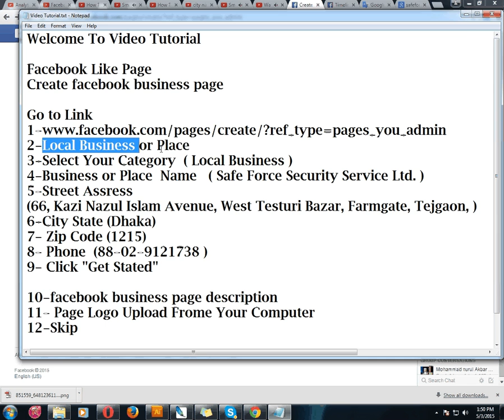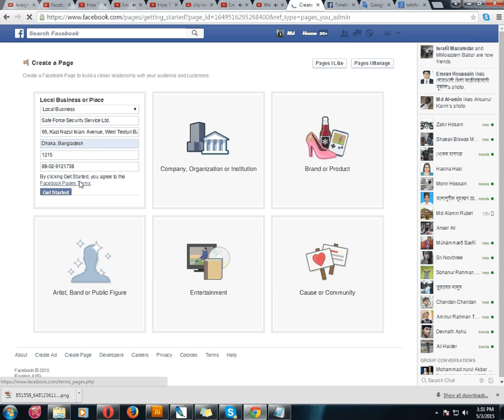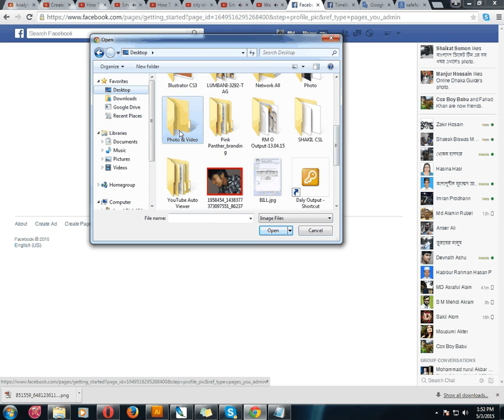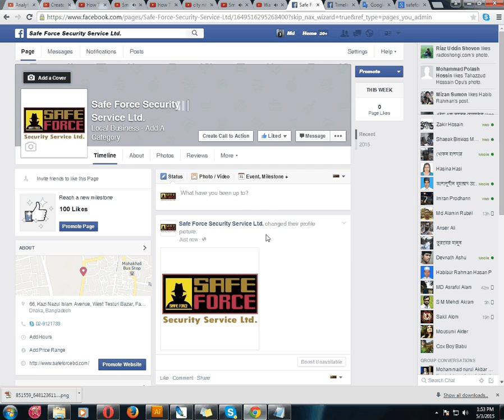How to Create facebook business page May, 2015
Welcome To Video Tutorial
Facebook Like Page

2-Local Business or Place
3-Select Your Category  ( Local Business )
4-Business or Place  Name   ( Safe Force Security Service Ltd. )
5-Street Assress
(66, Kazi Nazul Islam Avenue, West Testuri Bazar, Farmgate, Tejgaon, )
6-City State (Dhaka)
7- Zip Code (1215)
9- Click "Get Stated"

10- facebook business page description
11- Page Logo Upload Frome Your Computer
12-Skip

OK
Thanks For Video Tutorial